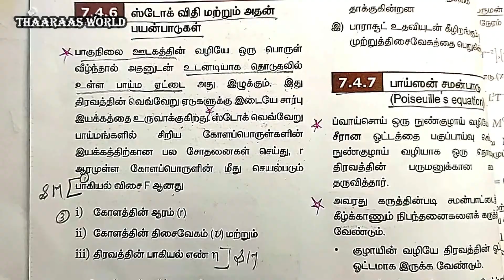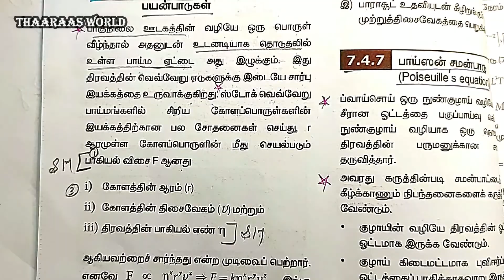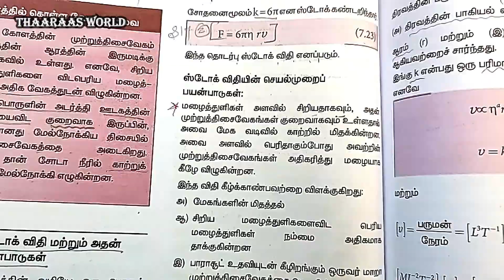11th PHYSICS U07E18｜UNIT 7｜7.4｜Part 6 ｜ 7.4.6 ஸ்டோக் விதி மற்றும் அதன் பயன்பாடுகள் ｜ Stoke’s law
7.4 Viscosity
7.4.6 Stoke’s law and its applications

👉 Detailed Explanation on 11th physics Unit 7 Topics Physics in Tamil

👉 11thPhysicsU07E18 இந்த வீடியோவில் அலகு 7 ல் உள்ள 7.4 பாடப்பிரிவை தெளிவான முறையில் விளக்கியுள்ளோம் பார்த்து பயன் பெறுங்கள்.

⭐ அலகு 7: பருப்பொருளின் பண்புகள்
7.4 பாகுநிலை (Part 6)
7.4.6 ஸ்டோக் விதி மற்றும் அதன் பயன்பாடுகள்
👉 கோளப்பொருளின் மீது செயல்படும் பாகியல் விசை F ஆனது
i) கோளத்தின் ஆரம் ®
ii) கோளத்தின் திசைவேகம் (v) மற்றும்
iii) திரவத்தின் பாகியல் எண் η
👉 ஸ்டோக் விதியின் செயல்முறைப் பயன்பாடுகள்:
இந்த விதி கீழ்க்காண்பவற்றை விளக்குகிறது:
அ) மேகங்களின் மிதத்தல்
ஆ) சிறிய மழைத்துளிகளைவிட பெரிய மழைத்துளிகள் நம்மை அதிகமாக தாக்குகின்றன
இ) பாராசூட் உதவியுடன் கீழிறங்கும் ஒருவர் மாறா முற்றுத்திசைவேகத்தை பெறுகின்றார்.

⭐ UNIT 7: Properties Of Matter
7.4 Viscosity (Part 6)
7.4.6 Stoke’s law and its applications
👉 radius r depends directly on
i) radius (r) of the sphere
ii) velocity (v) of the sphere and
iii) coefficient of viscosity η of the liquid
👉 Practical applications of Stoke’s law
a) Floatation of clouds
b) Larger raindrops hurt us more than the smaller ones
c) A man coming down with the help of a parachute acquires constant terminal velocity

⭐ Alagu 7｜Parupporulin Panpukal
7.4 Paagu Nilai (Part 6)
7.4.6 Stoke vithi mattrum athan payanpadukal

🕘 Timestamps
00:00 ｜ Introduction
00:33 ｜ Stoke’s law and its applications
01:44 ｜ viscous force F
04:55 ｜ Stoke’s law (Substitution & Derivation)
09:56 ｜ Practical applications of Stoke’s law
11:47 ｜ Summary